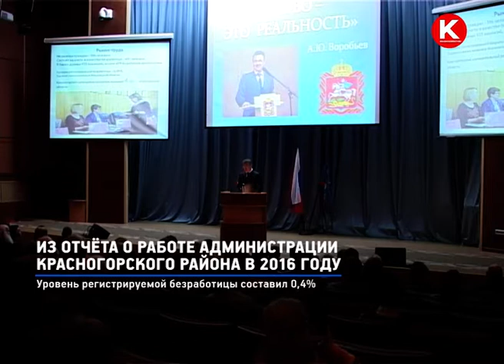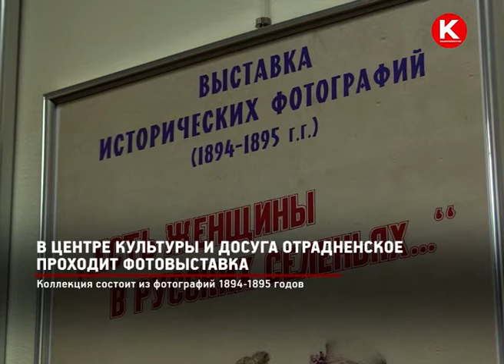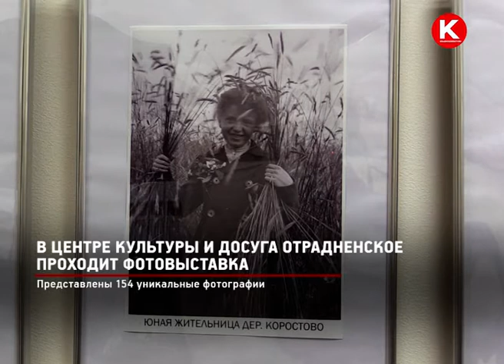КРТВ. Новости 13 апреля